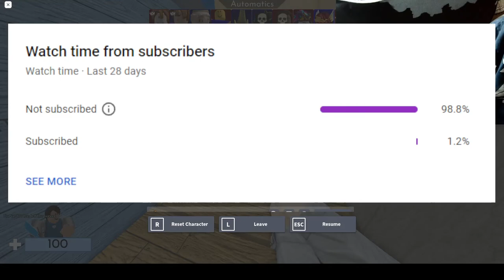Arsenal with handcam